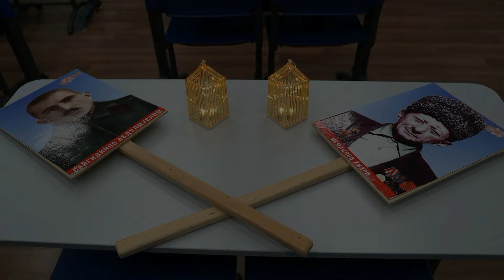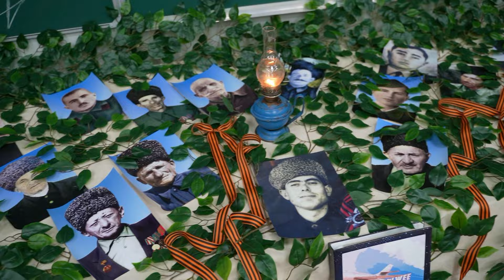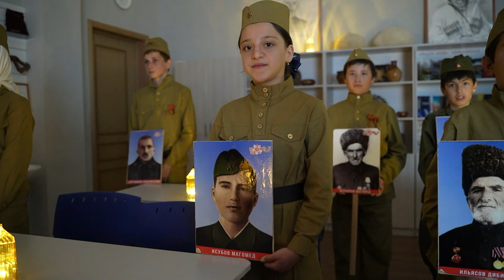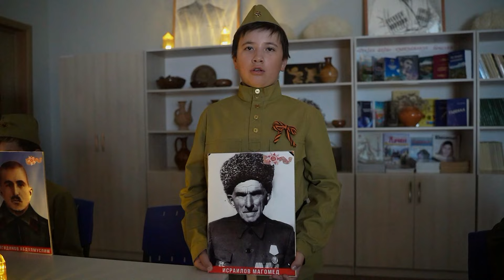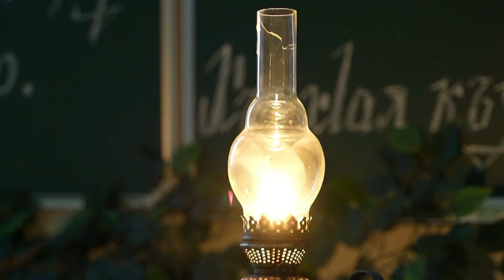«Мы в вечном долгу перед Вами» в Рахатинской СОШ Ботлихского района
Проект  «Мы в вечном долгу перед Вами», посвященный людям ценою своих жизней подаривших нам будущее - Героям Великой Отечественной Войны, поддержали в Рахатинской СОШ Ботлихского района.

В рамках проекта учащиеся Рахатинской СОШ им. Б.Л. Сахаратулаева посвятили стихи на аварском языке своим дедам и прадедам, а также землякам.
Они вместе дали дань уважения памяти ветеранам и узнали об их подвигах.